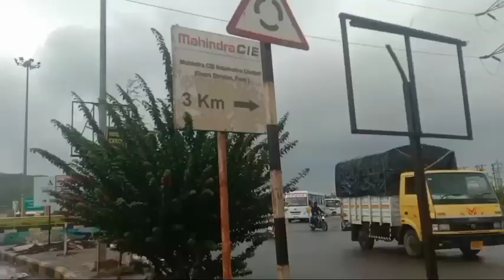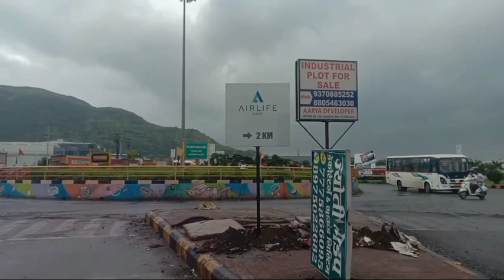जॉब ना लगे कहीं तो यहां आ जाना! Job In Pune ! Job For ITI Diploma Btech! Job In Bhamboli Midc!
@Our WhatsApp Group! Not Consultancy
Plz,Join For Job Update🎉♥️👍🙏

@ Free Job Vaccancy Uploaded On Facebook Page!

@Note-आप हमसे बात करने के लिए,दिए नंबर से Contact करे,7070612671(WhatsApp Only) But Not For Free🙏!

About Video- Job In Pune,Job In Bhamboli Midc, Job in Maharashtra, Job In Sigma Company,Job In Mahindra company,Job For ITI diploma freshers,Iti Diploma job ,Job in Chakan!